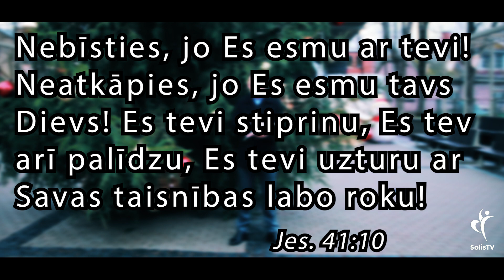Apsveikums Kristus dzimšanas svētkos!